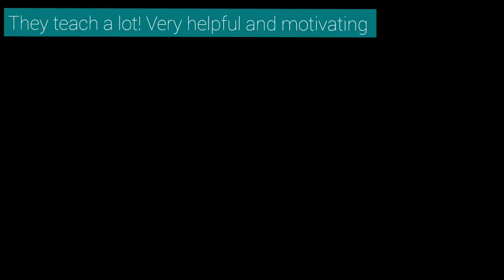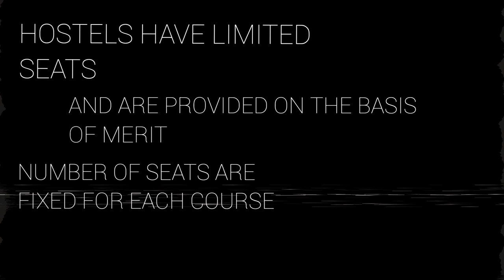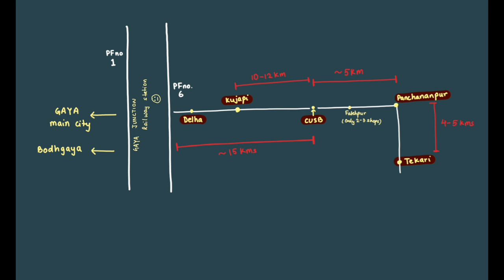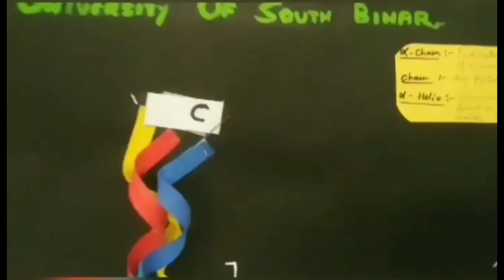Central university of South Bihar (CUSB) | Faculties, timing,hostels,location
Hey ! 🎥🎒

Just dropped a vlog where I spill all the beans about my amazing journey at CUSB, the NAAC A++ graded university, among the top newly established Central universities. 🏛️✨

In this vlog, I'm dishing out my honest review of CUSB, sharing the nitty-gritty details that I wish I had known before joining. From tackling those initial admission queries to highlighting the must-know info for newbies, consider this your insider's guide.

Let's talk academics – CUSB takes education seriously, creating an environment that's all about growth, learning, and innovation. And here's the best part – they're like clockwork when it comes to their academic calendar. Results and mark sheets? On time, every time.

Now, about that final degree certificate (Provisional one works almost everywhere!) ... well, there's a minor glitch there. But guess what? They've got you covered with digital certificates on Digilocker !

If you're all about soaking up knowledge and looking for a university that's as serious about your growth as you are, this vlog is a must-watch. 📚🚀🔗

I was in the 2022 Batch, so I don't know what changes happened after 2022.

Personal Insta account: Subha_darshini

Music from @Infraction